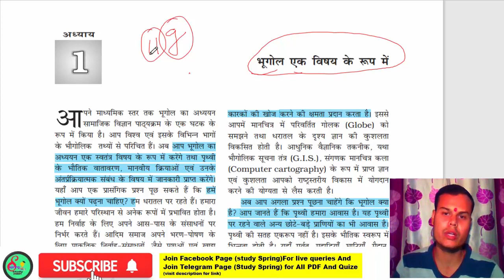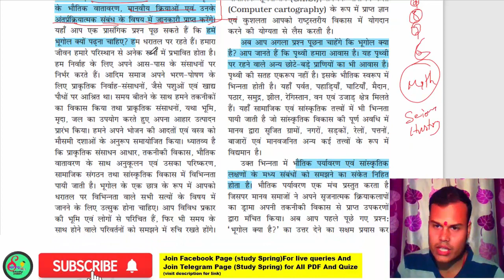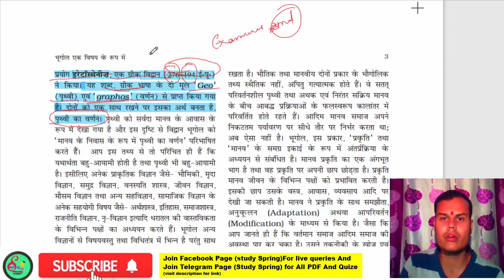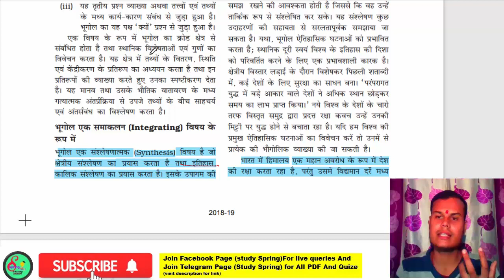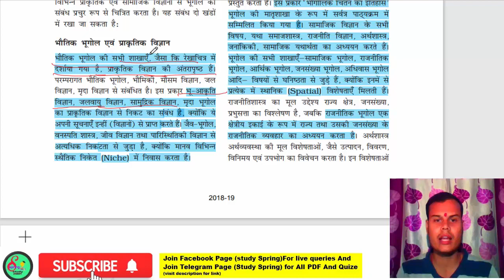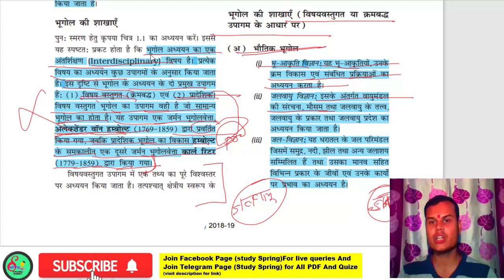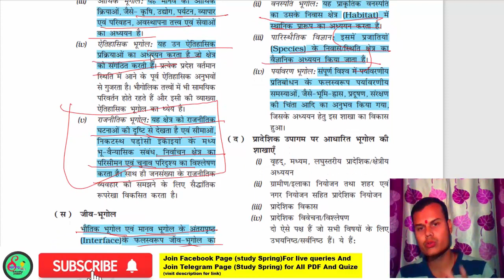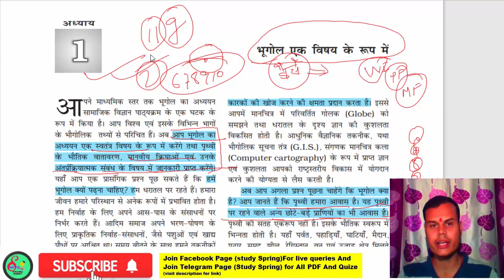ncert class 11 geography in hindi।।basics breeze।ncert breeze।class 11 geography chapter 1।।in hindi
in this video we will discuss and clear queries :-
summary
in hindi
chapter1
भूगोल एक विषय के रूप में